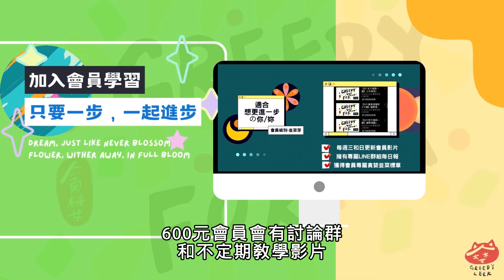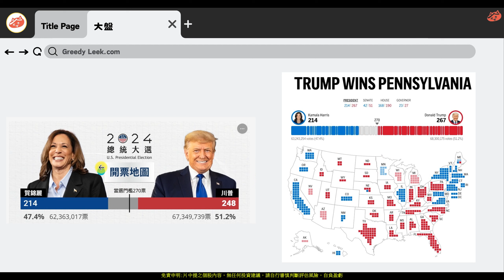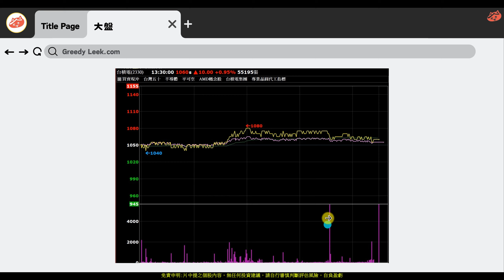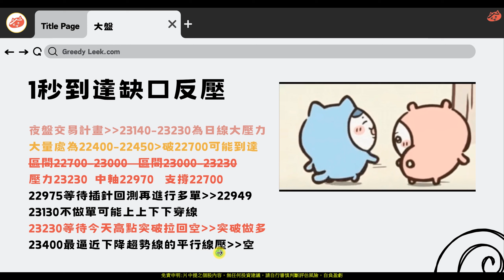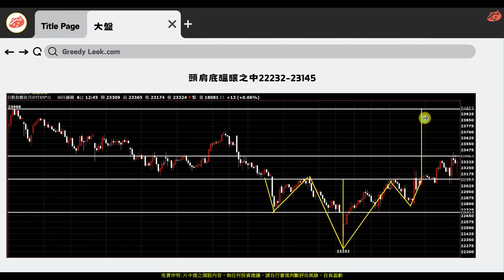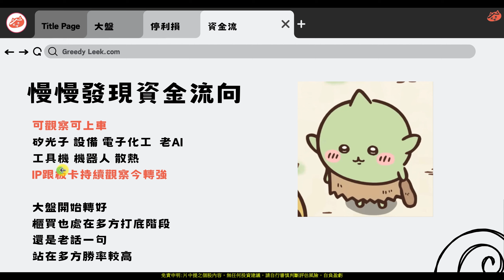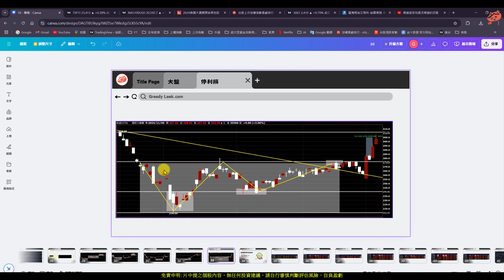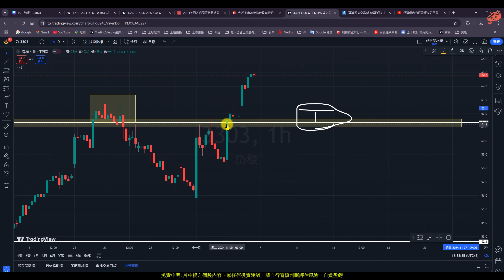【11/06】趨勢線與平行線，雙重壓力壓制，IP個股分析|世芯 力旺 創意 鴻海 健策 技嘉 金寶 天虹(AI字幕)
【影片軸】
1.【開始】00:00
2.【前言】00:15
3.【大盤】06:14
4.【停利損】19:25
5.【資金流-IP】22:25
6.【胡連】29:58
7.【光鋐】30:50
8.【岱稜】31:58